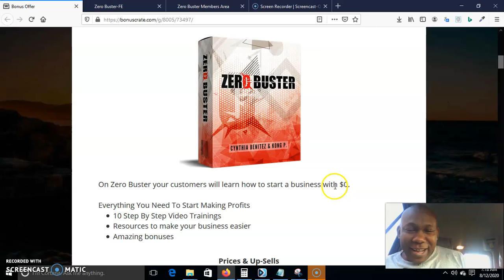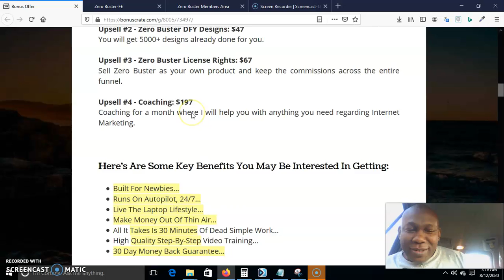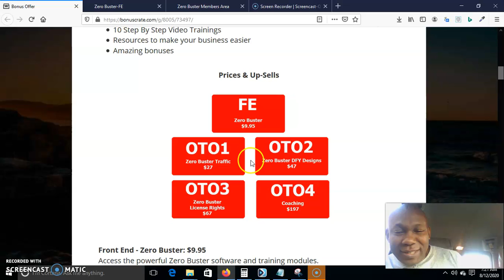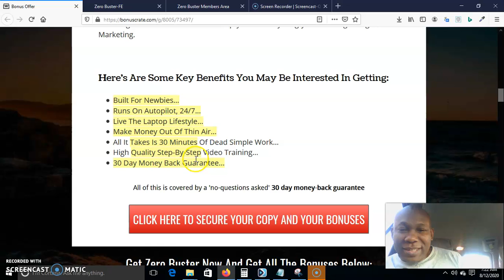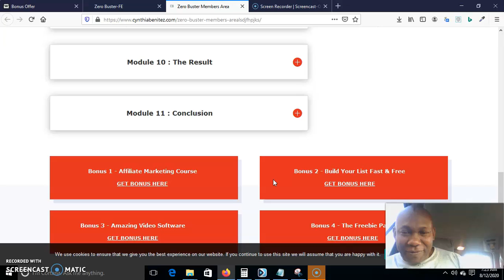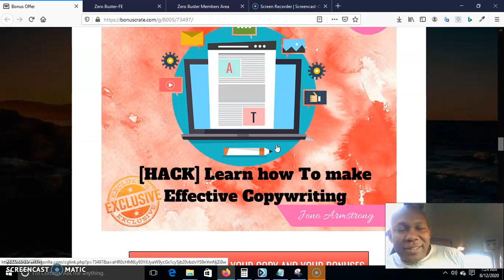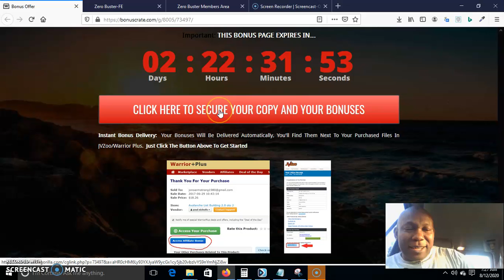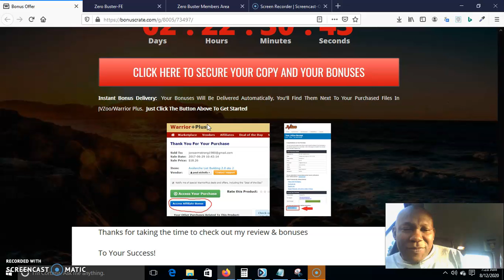Zero Buster Review START ONLINE BUSINESS IN 2020 USING THIS TRAINING APP WITH CUSTOM BONUSES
So What Is Zero Buster All About?

On Zero Buster your customers will learn how to start a business with $0.

Everything You Need To Start Making Profits

    10 Step By Step Video Trainings
    Resources to make your business easier
    Amazing bonuses
Front End - Zero Buster: $9.95

Access the powerful Zero Buster software and training modules.

Upsell #1 - Zero Buster Traffic: $27

I will teach you free and paid traffic sources to promote your new business.

Upsell #2 - Zero Buster DFY Designs: $47

You will get 5000+ designs already done for you.

Upsell #3 - Zero Buster License Rights: $67

Sell Zero Buster as your own product and keep the commissions across the entire funnel.

Upsell #4 - Coaching: $197

Coaching for a month where I will help you with anything you need regarding Internet Marketing.

Here's Are Some Key Benefits You May Be Interested In Getting:

    Built For Newbies…
    Runs On Autopilot, 24/7…
    Live The Laptop Lifestyle…
    Make Money Out Of Thin Air...
    All It Takes Is 30 Minutes Of Dead Simple Work…
    High Quality Step-By-Step Video Training…
    30 Day Money Back Guarantee...